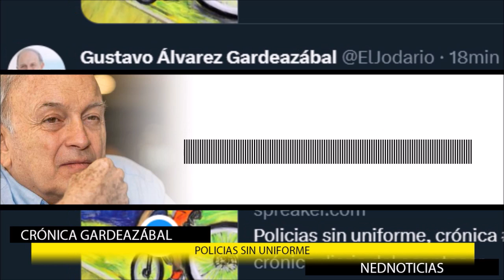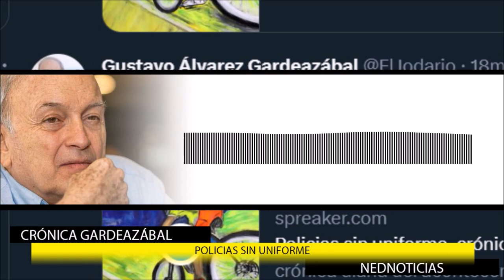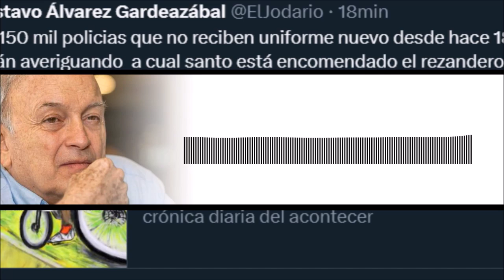POLICIAS SIN UNIFORME 📢 Crónica Gardeazábal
Los 150 mil policias que no reciben uniforme nuevo desde hace 18 meses están averiguando  a cual santo está encomendado el rezandero Director de la Policia para mandarle una novenita que les haga el milagrito.
crónica Gustavl Álvarez Gardeazábal